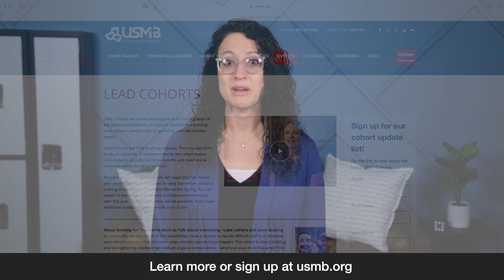LEAD Cohorts Promo 2024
USMB believes disciple-making is simply helping people come to know, trust and deeply follow Jesus. LEAD Cohorts are one of our initiatives designed to help our churches prepare, engage and release people for ministry.